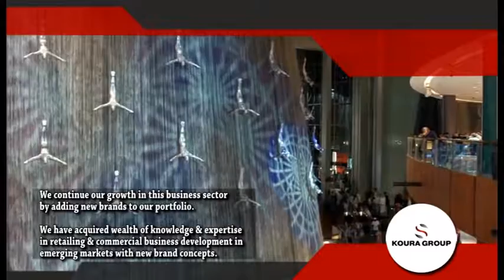Copy of KOURA Group LTD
Corporate Infomercial Video with full portfolio presentation.